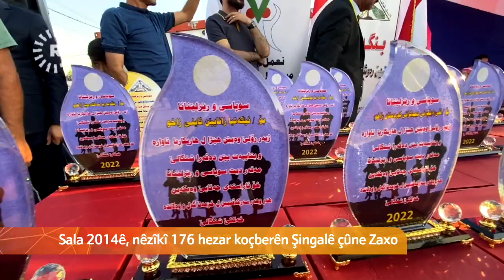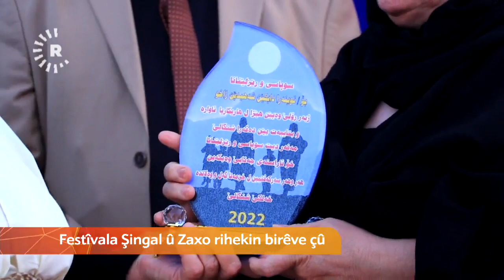Festîvala 'Şingal û Zaxo rihek in' birêve çû